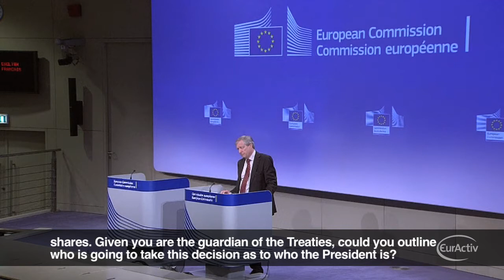Commission reacts to Van Rompuy's election anger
European Commission spokesperson Jonathan Todd commented on Tuesday on the clash between European Council president Herman Van Rompuy's and European Commission President Jose Manuel Barroso over the procedure to appoint the next Commission President following the EU elections.

In an interview with the Sueddeutsche Zeitung, Council President Herman van Rompuy expressed his opposition to the election of the next Commission President via a battle of "leading candidates" of the main political families at the European elections.